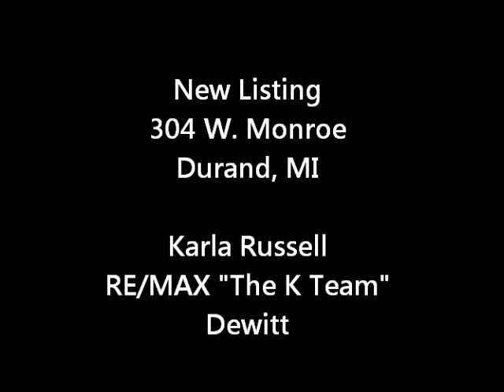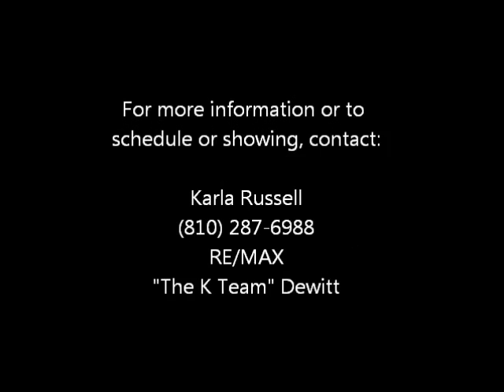304 Monroe KARLA